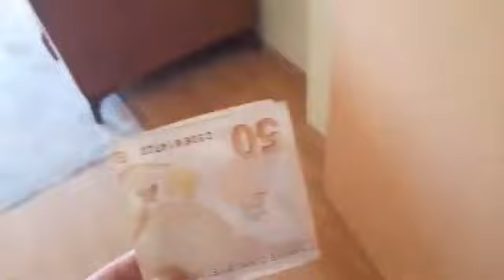BU İNEK BİZE NASIL GELDİ بابا جاب لي بالون - جنى مقداد | طيور بيبي